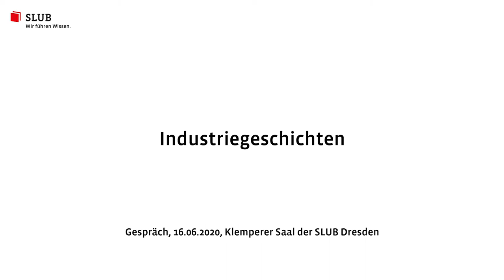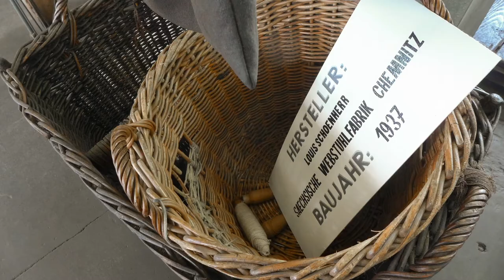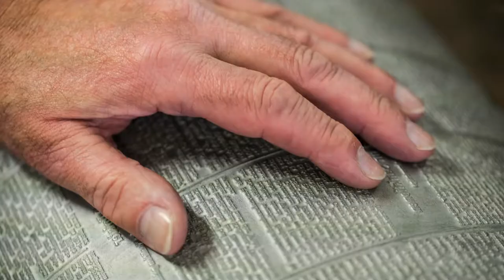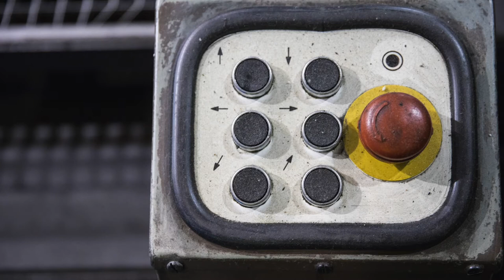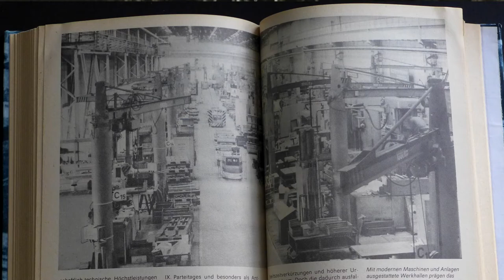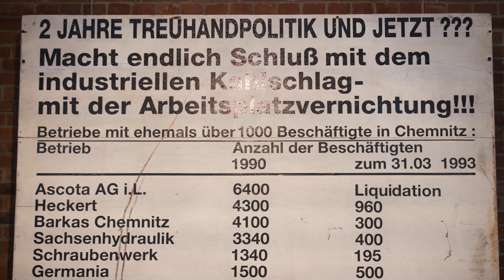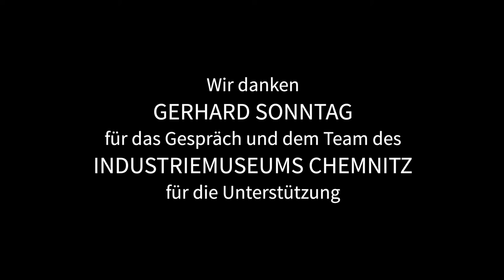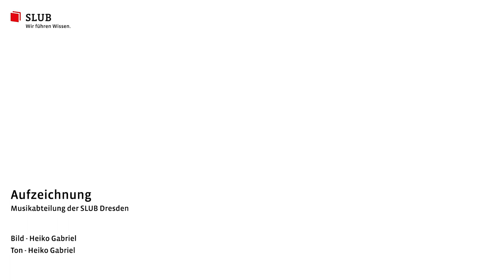Industriekultur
Industriegeschichte ganz persönlich: Im Rahmen unserer Ausstellung „Dem Ingenieur ist nichts zu schwer“ haben wir mit den Filmemacher:innen Claudia Munzinger-Brandt und David Brandt gemeinsam mit Gerhard Sonntag, einem der Protagonisten der gleichnamigen Kurzfilmreihe, über gelebte Industriegeschichte(n) gesprochen.

Sie haben eine Frage zum Film? Nutzen Sie gern die Kommentarfunktion unter dem Video.